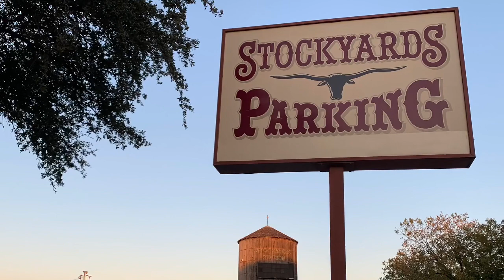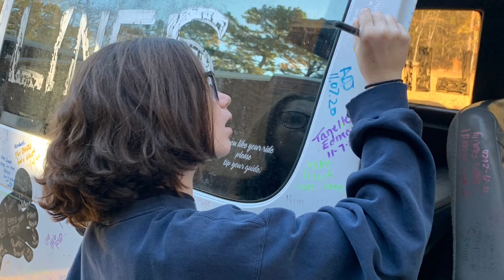Fort Worth TX & Broken Bow Oklahoma, Nov 2020